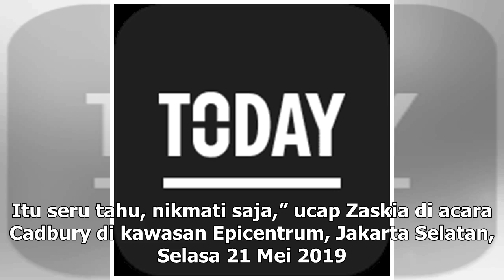Manis Studio | Zaskia Sungkar Bersyukur Ditinggal Mudik Asisten Rumah Tangga - VIVA